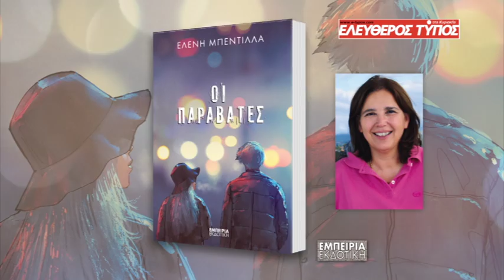ET SABBATO 29 4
Εκτάκτως αυτό το Σάββατο 29 Απριλίου μαζί με τον Ελεύθερο Τύπο της Κυριακής